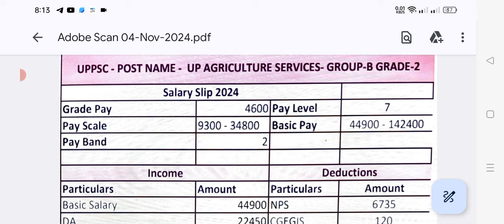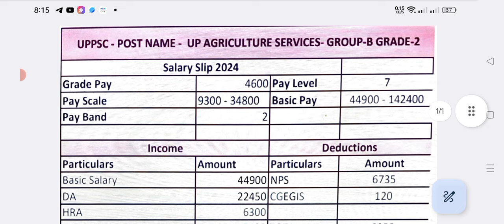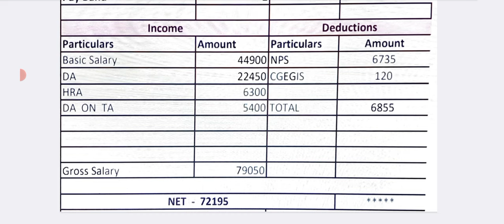UPPSC UP AGRICULTURE SERVICES -GROUP -B GRADE -2 First Month Salary Silp 💥 DA HRA TA All OTHER Allow